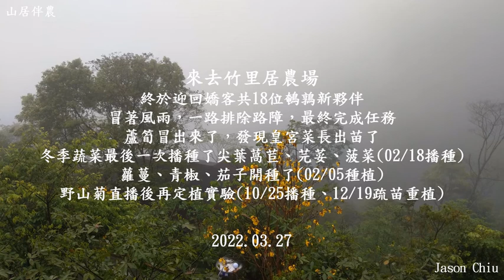山居伴農－20220327終於迎回嬌客共18位鵪鶉新夥伴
終於迎回嬌客共18位鵪鶉新夥伴
冒著風雨，一路排除路障，最終完成任務
蘆筍冒出來了，發現皇宮菜長出苗了
冬季蔬菜最後一次播種了尖葉萵苣、芫荽、菠菜(02/18播種)
蘿蔓、青椒、茄子開種了(02/05種植)
野山菊直播後再定植實驗(10/25播種、12/19疏苗重植)